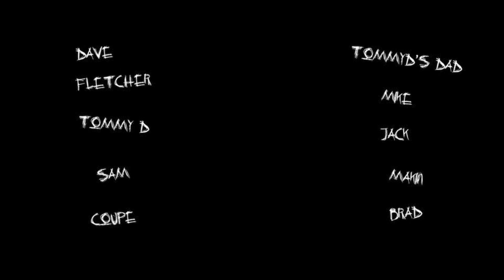Death Race 2012